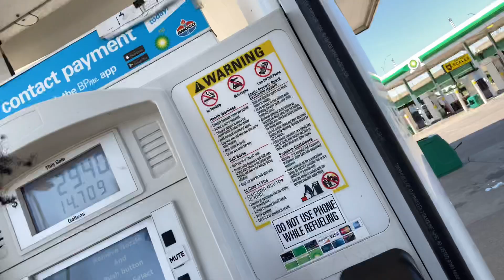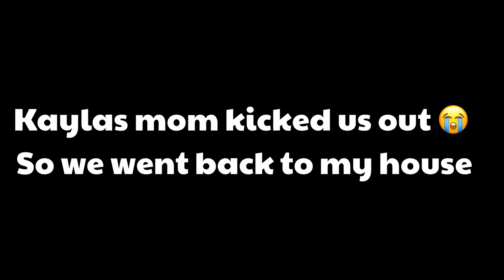😍I ASKED HER OUT & She Said .....🤧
AFFORDABLE I PHONE 11 CASE

❤️Follow Kayla On The Gram @Kayla_Dupree❤️

ONA COME UP..

🤍FOLLOW ME ONA FACEBOOK @Jamarr Hayes🤍